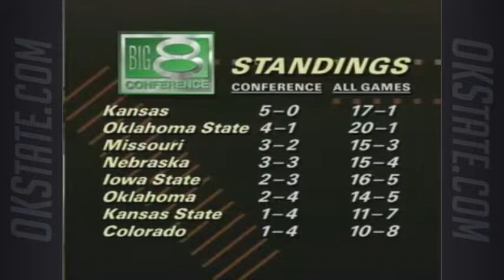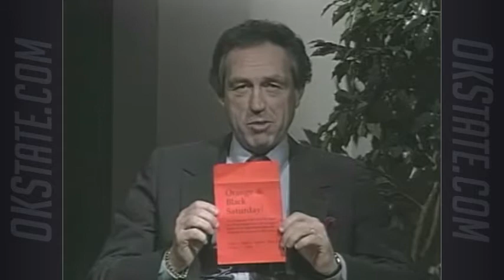Eddie Sutton Show - 1991-92 Ep 7: Missouri, at Nebraska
Oklahoma State head coach Eddie Sutton and host Dean Blevins recap OSU's games against Missouri and at Nebraska during the 1991-92 season.

Led by a 22-point effort by Corey Williams, Oklahoma State cruised to an 84-61 win over Missouri inside Gallagher-Iba Arena. The win capped a 20-0 start for the Cowboys.

The Pokes suffered their first loss of the year three nights later when OSU lost 85-69 at Nebraska, despite four of the Cowboys' five starters scoring in double figures.